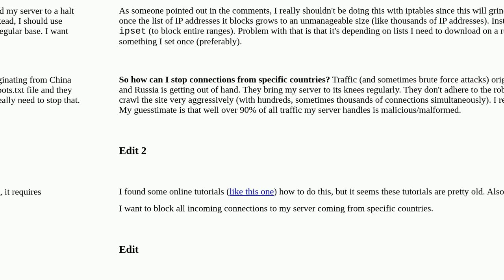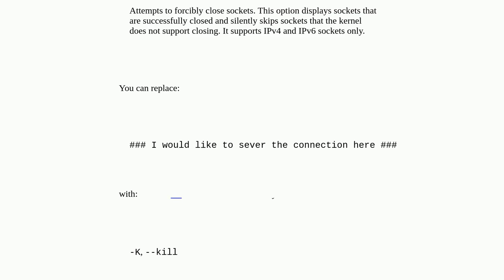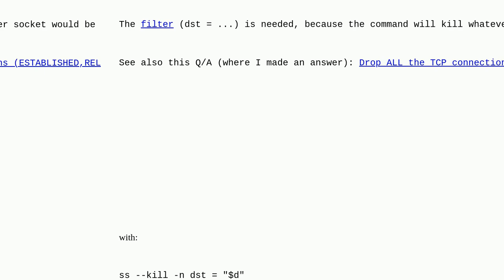Blocking traffic from specific countries. How to kill existing connection?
A special thanks goes out to the community

  iptables netstat bash linux debian